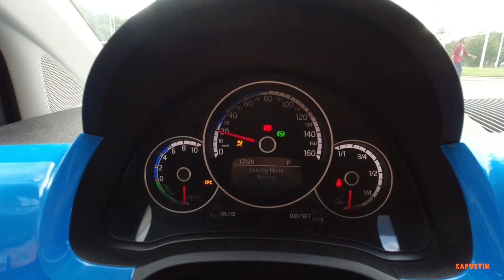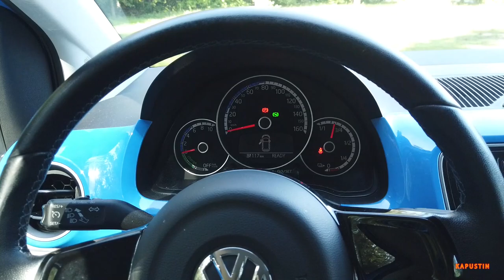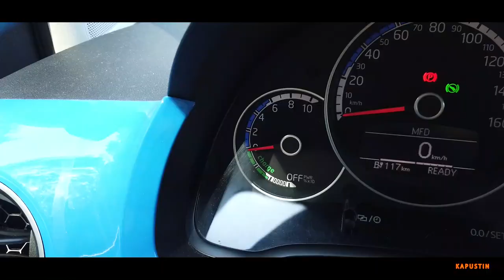Электричка VW e-Up! - Обзор и Отзыв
Благодаря каршерингу eSpark.lt - намотал не мало километров на различных электрических автомобилях и подумал почему же не снять отзыв о них, сегодня в нашем обзоре электрический VW e-Up!